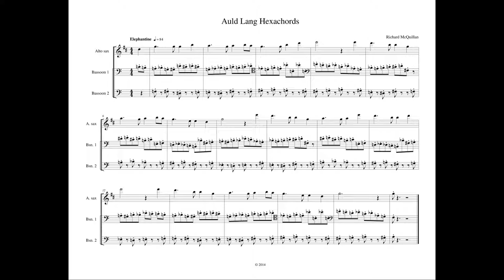Auld Lang Hexachords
Another systematically created celebration of a big deal kind of day or night.  In this one the alto sax player (who has stage fright) almost overblows a familiar tune while the two bassoons carry out semi-serial experiments with all 12 of those colorful tones.

The bassoons made me think of the hilarious Hitchcock intros from the old tv series.